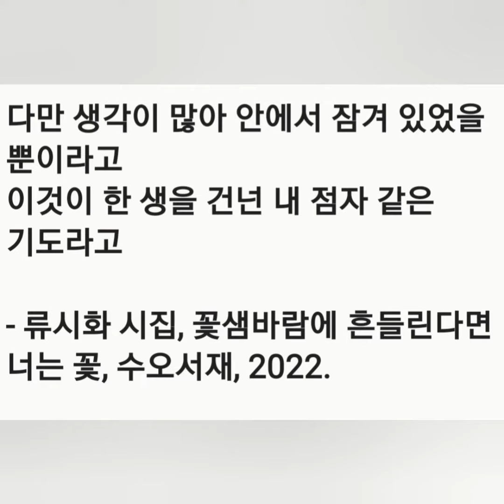말더듬이의 기도 -류시화